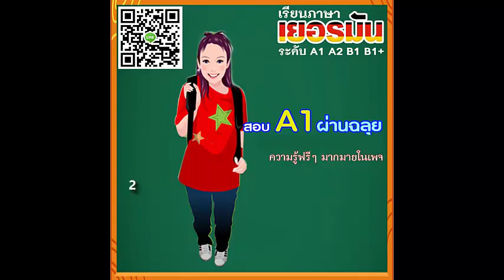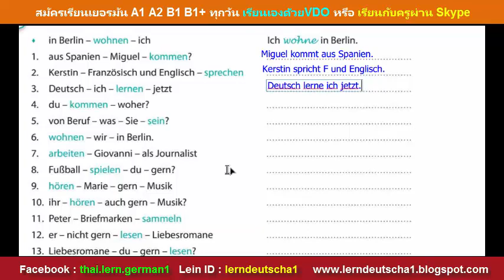003-ตัวอย่างเรียนภาษาเยอรมัน ออนไลน์ A1 (ผันกริยาภาษาเยอรมัน A1)เรียนภาษาเยอรมัน ติวข้อสอบ ออนไลน์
‪#‎สมัครเรียนที่นี่‬ เรียนกับครูผ่าน Skype ระดับ A1 A2 B1  หรือเรียนเองด้วย ง่ายๆผ่านVDO สมัครได้ทุกวัน
1.ใบสมัคร เรียน ผ่าน Skype
รายละเอียดราคาอ่านในลิงค์นะครับ
2.ใบสมัคร เรียนเองด้วย VDO
เพิ่มความมั่นใจ ก่อนสมัครเรียน เข้าไปดูข้อมูลในเพจของเรา เชื่อถือได้
‪#‎คำติชมของศิษย์ที่เรียนทั้ง‬ แบบเรียนด้วยตัวเอง และเรียนกับครู
‪#‎ดูวิดีโอสัมภาษณ์ศิษย์เก่า‬ ของที่นี่
🌱🌱เรียนภาษาเยอรมันง่ายๆ ความรู้มากมายในเพจ🌱🌱
ชม VDO นี้ และ วิดีโอ อื่นๆ คลิกร่วมกลุ่มFB

Facebook เรียนภาษาเยอรมันด้วยวิดีโอ FB
สนใจติดตต่อ สอบถามโดยตรงที่ FB
หรือ กรอกข้อมูลสมัครเรียน
🌱🌱เยี่ยมชมเพจ หรือ ดูตอบคำถาม เกี่ยวคอร์สเรียน คลิก
🍉🍉รับความรู้ใหม่ เข้าร่วมกลุ่ม